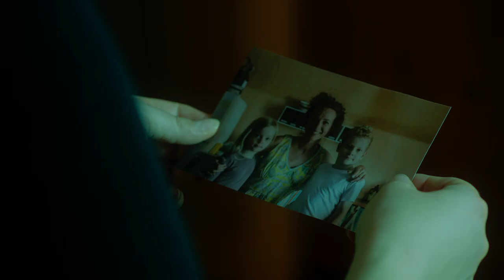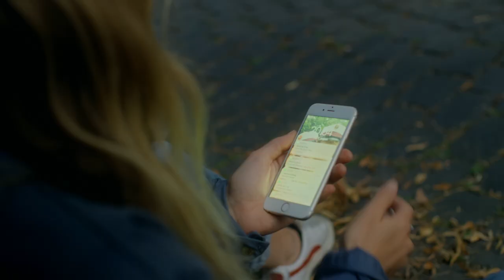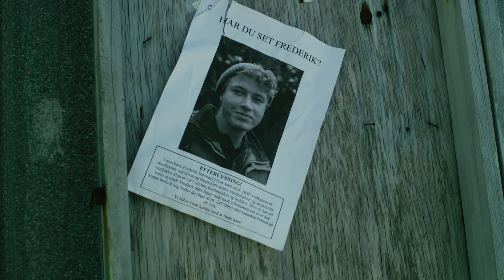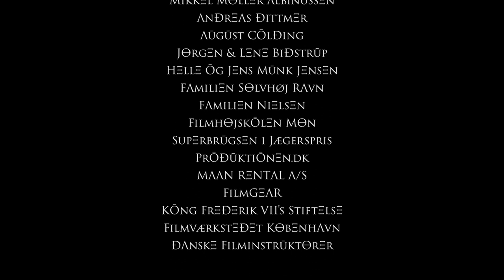ØEN - 1. Afsnit (2020)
Dette er 1. afsnit af det serielle pilotprojekt med titlen ØEN (2020), som i alt består af to afsnit. Afsnittene er produceret af 2020 Productions i samarbejde med Piece of Chaos og Filmværkstedet København.

Cast:
Minna Flyvholm Tode
Arian Kashef
Amany Turk
Nathan Altai
Runi Leweressa
Dia Jovanovic
Rebekka Trier Kær
Sylvester Christoffer Stougaard Hogsted.
Peter Ousager Andersen

Crew:
Kristine Bidstrup                                        Instruktør & Manuskriptforfatter

Victor Chaos Dennig Becker.                   Instruktør & Producer

Andreas Thorsager Klevin.                       Fotograf

Lars Detlefsen                                            Manuskriptkonsulent

Lasse Møller Jensen                                 B-foto

Emil Bay Gregersen                                   Stillfotograf

Christian Bojsen Nielsen                          Belysningsmester

Joachim Blaabjerg                                    Belyser

Rasmus Ravnebjerg Olsen                      Belysningsassistent

Sofie Fors Holmark                                  Tonemester

Olivia Hansen                                           Tonemester

Amalie Egeberg                                        Scripter

Ida Søgaard                                               Indspilningsleder

Kanna Fleischer Hansen                         Produktionsleder

Freja Kristoffersen                                   Kostumier

Hannibal Frydendal                                 Kostumier

Rebekka Sølvhøj Ravn                            Kostumeassistent

Freja Kristoffersen                                  Makeup artist

Rebekka Sølvhøj Ravn                            Makeup assistent

Isak Ravn                                                  Rekvisitør

Hannibal Frydendal                                Setdesigner

Freja Kristoffersen                                  Setdesigner

Isak Ravn                                                  Setdesigner

Linda Lykke Tilgaard Rasmussen         Runner

Jonas Lerke Dam                                    Runner

Victoria Koberg                                        Caster

Xenia Lyng                                                Klipper

Anders Strøm Jensen                            Grader

Sofie Fors Holmark                                Lyddesigner

Djarn Kargin                                             Komponist